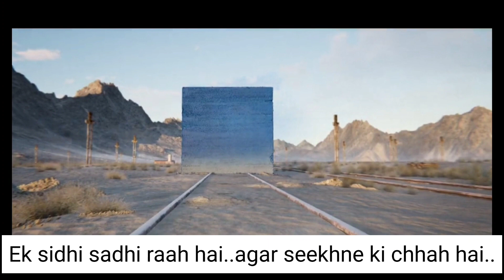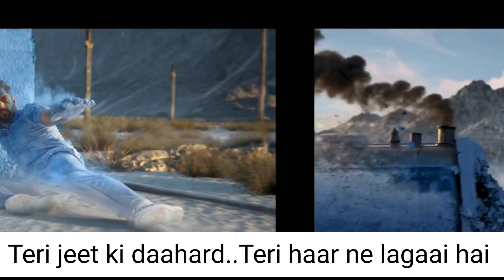MS Dhoni song unacademy ad film Ft. Awdhesh Ravi Motivational video Lesson no 7 Inspirational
In the occasion of International education day India's top learning platform app Unacademy has released an ad featuring MS Dhoni as a leader,  a Motivational video which was accompanied by amazing Inspirational lines.

MSD ad with Unacademy
Mahendra Singh Dhoni Motivational video with Unacademy
Motivational video ad film by MS dhoni for Unacademy platform
Unacademy ad featuring MS dhoni
MS Dhoni motivational video as a brand ambassador of unacademy
Unacademy classes to crack government exam 2022